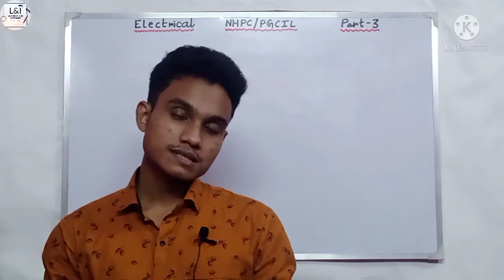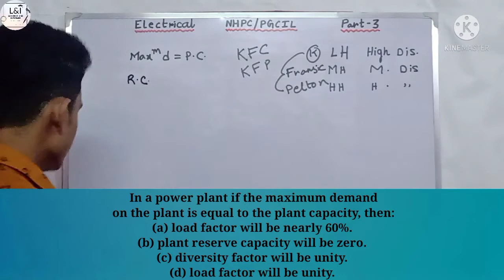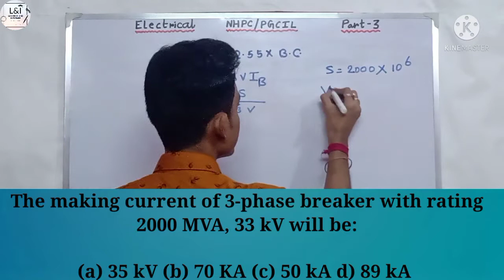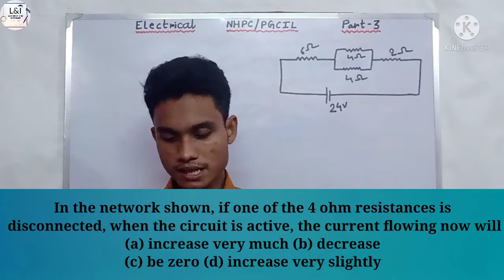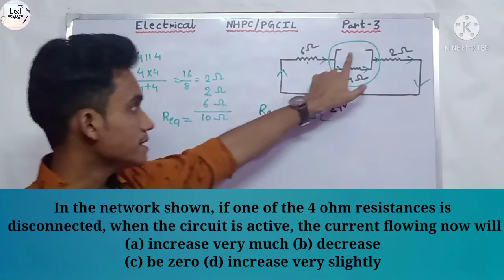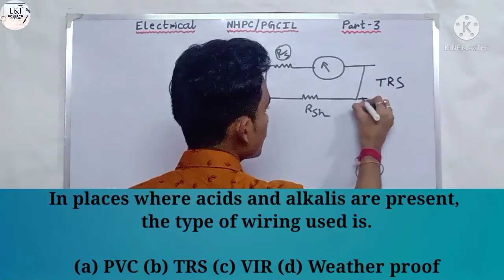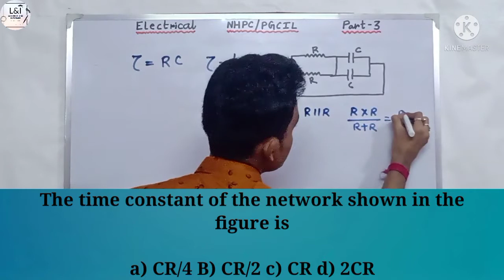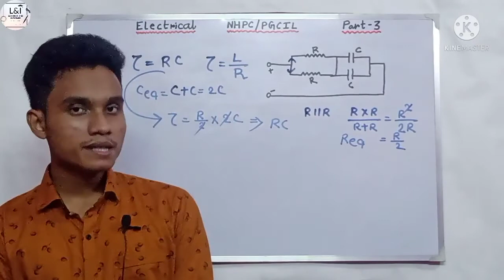NHPC JE Electrical Questions | Electrical Engineering | Part 3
Hi.

In this video you will get questions about NHPC je electrical